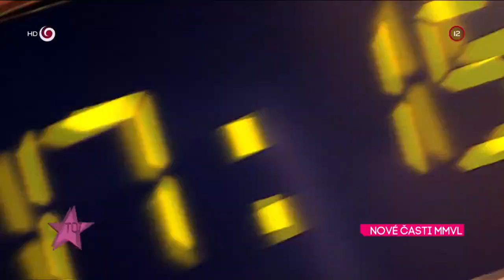Relácia MOJA MAMA VARÍ LEPŠIE AKO TVOJA pokračuje s novými časťami